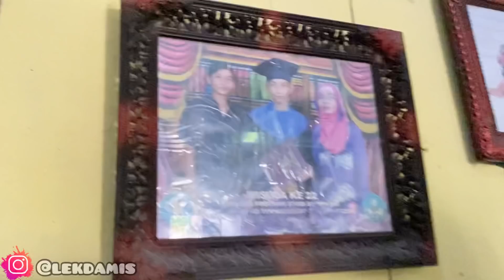NGUMBAHNO MOTOR ANAK WEDOK NGGER (mben tambah glowing) hehehe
follow instagram e mak'e yo ngger
di tutul ning ngisor iki

WA ning kene yo iso ngger , nek arep iklan ning mak e . podo wae
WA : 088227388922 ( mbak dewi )